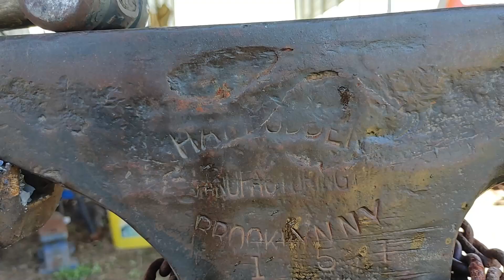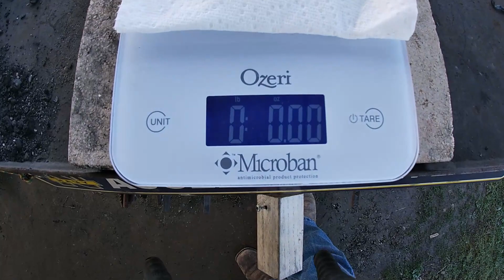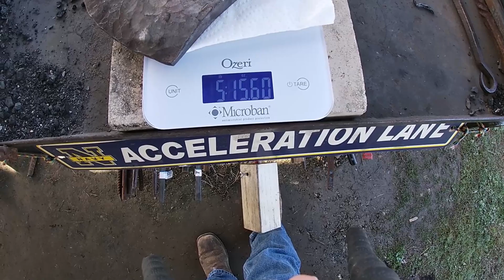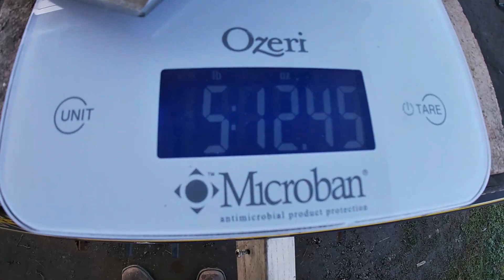3rd Hand Forging a single bevel BROAD AXE from scrap metal | Blacksmith Shop | Family Vlog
In this exciting new video, we take you on a hands-on journey as we forge a single bevel broad axe from scrap metal in our blacksmith shop! Watch as we transform raw materials into a beautiful, functional tool—using traditional forging techniques and a 3rd hand to help with precision and detail. Whether you're into homesteading, blacksmithing, or just love a good family vlog, this video is for you!

Follow along as we share our homestead adventures, the ups and downs of creating tools for our off-grid lifestyle, and how we incorporate DIY projects into our daily routine. As a couple building our dream homestead, we hope to inspire you to take on your own projects and bring a little creativity into your life. From scrap metal to a fully functional axe, you won’t want to miss this blacksmithing tutorial!

This video is perfect for fans of journey vlogs, family homestead life, DIY projects, and those interested in learning more about life off the grid. Join us as we share our experience with blacksmithing, forging, and working together to create something amazing from scratch.

Amazon Wish List:

We would love to see some mail from ya’ll